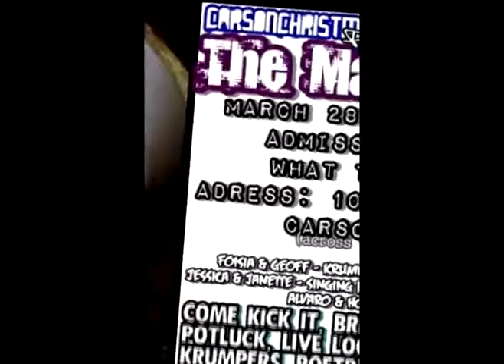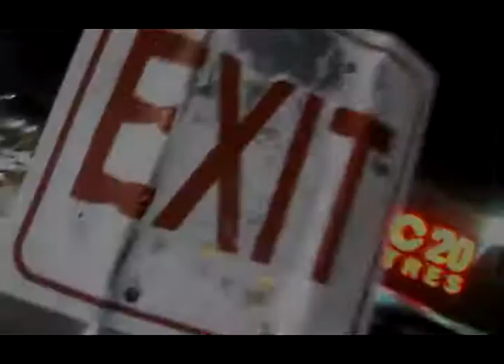Mask Event (Opening Video)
March 28th, Saturday
*Video used to open up the event.
Free Admission, Live Local Performances, Poetry, Krump, Live Music, Potluck, etc.